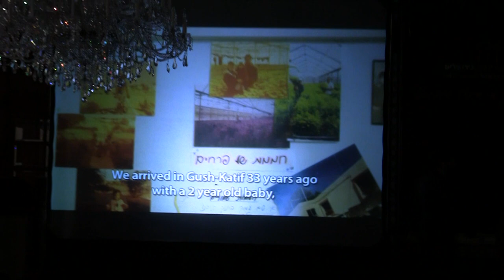Israeli withdrawal from Gaza- Anglo resident tells heartbreaking, cautionary tale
'Beware sheep-clothed 'land for peace' delusions," warns Palestinian-ethnic-cleansing victim.  Pious Jewish mother, Mrs Rivka Goldschmidt, forced out of Jewish Gaza by the ruse of a "peace" from a Palestinian state- cautions against squandering the lesson of their sacrifice of their family's life's work. She tells the tale of their pilgrim return to the land of the tribe of Judah's western inheritance (from the 15th chapter of the Book of Joshua) to make the desert bloom, permissable under international law and the provenance of the Israeli government.

Rivka tells the Goldschmidt Family's tale of bringing civilization and industry to Gaza, only to have their homes destroyed and community uprooted because of Islamist hate of Judaism and Palestinian Muslim aspirations to ethnically-cleanse, formerly Muslim-conquered lands of "infidel" non-Muslims in a reconquering of all of Palestine, including Jewish Palestine - designated by the League of Nations in 1947 for Jewish sovereignty as Israel.

With the businesses and houses of worship they left for the Gazan Palestinians having been razed for closer terror attacks on Israeli populations inside the Israeli border by Muslims set on eradicating Jews from all of Palestine, the reality of Obama's touted "conceding Judean & Samarian Jewish communities on strategic, holy lands - for dreams of peace from a Palestinian State" falls wrong-minded and dangerous for non-Muslims' safety from the global Jihad.

The territory encompassing "Gaza, its settlements and villages, as far as the Wadi of Egypt and the coastline of the Great Sea," was to make up the western portion of Judah's inheritance. Gaza was for centuries controlled by Israel's arch-nemesis, the Philistines, until their eventual defeat at the hands of King David.  In the 11th century, with Jerusalem having been turned into a backwater by the Roman destruction, the Jewish community of Gaza flourished.